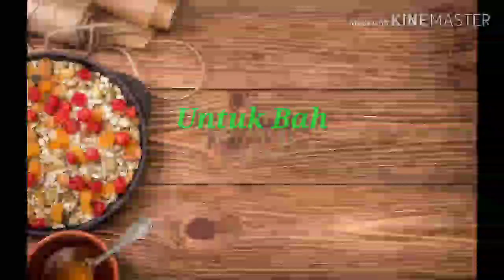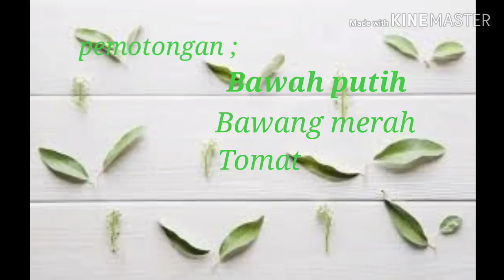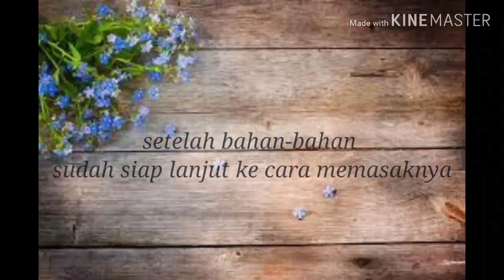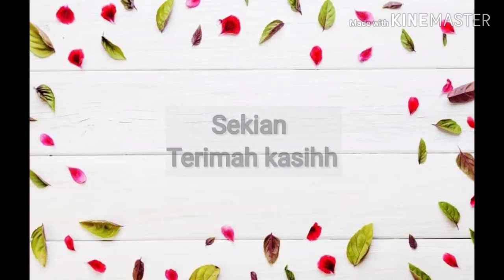Masakan Bagar Asam Ikan Gole-gole Khas Bengkulu#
Bagar Asam Ikan Gole-gole adalah salah satu kuliner khas dari Bengkulu, yang tidak menggunakan santan. Untuk ikannya bisa menggunakan ikan yang lain jika ikan gole-gole sedang kosong, tekstur daging ikan  Gole-gole lembut membuat selera makan bertambah dan enak sekali dimakan.

Kelomok 5;
1. Leo Hardianto (C1C019010)
2. M.Taufikkurchman (C1C019049)
3. Fariz Zulham (C1C019114)
4. Nasri Alhamdi (C1C019119)
5. Cesin Carolina (C1C019168)
6. Nadila Rizky ZUlvianda (C1C019054)
7. Fitri Baweta (C1C019066)

Mata Kuliah ; Kewirausahaan
Dosen Pembimbing ; Siti Aisyah SE.M.Sc,Ak